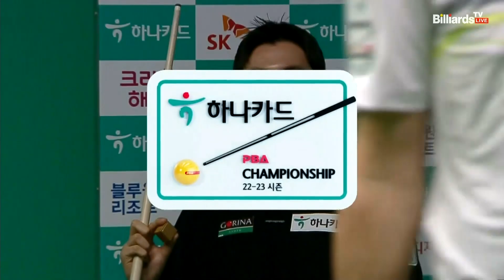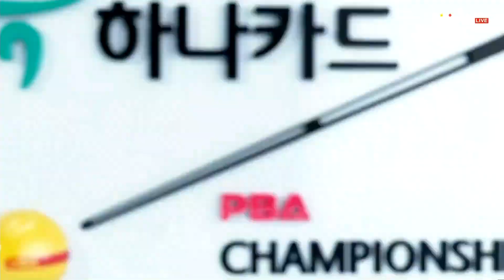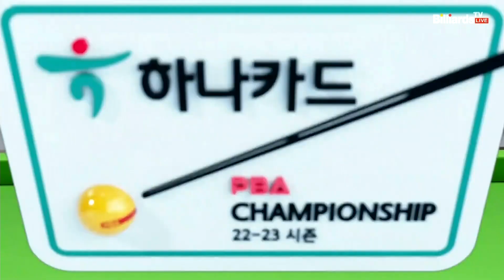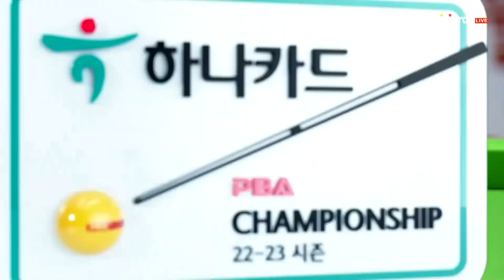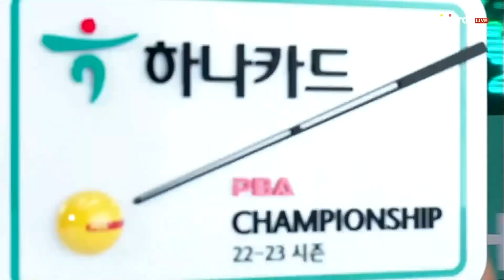카리온 vs 신정주 128강 2세트[하나카드 PBA 챔피언십]